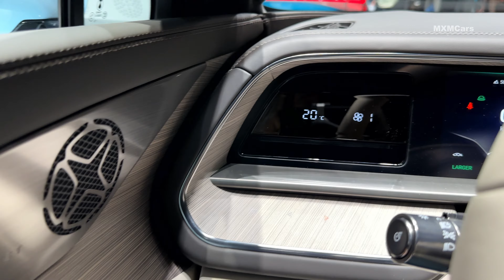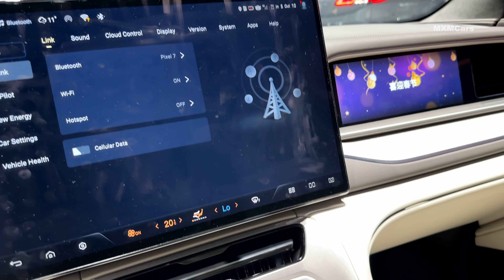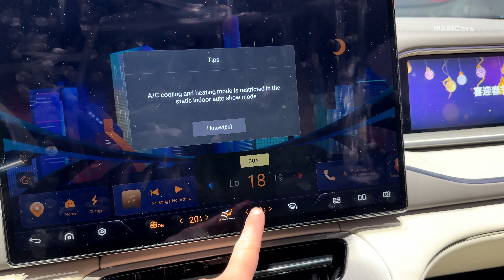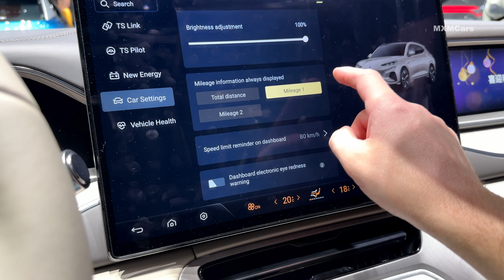2025 Denza N7 - Interior and Exterior Walkaround 4K